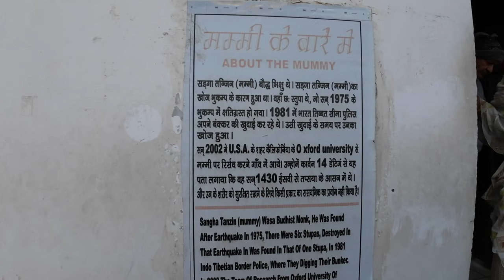Exploring TABO MONASTERY in Spiti Valley Day 4 Part II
Exploring TABO MONASTERY in Spiti Valley Day 4 Part II | Exploring TABO MONASTERY in Spiti Valley Day 4 Part II | Join us on an exciting adventure as we explore the enchanting Tabo Monastery  nestled in the serene Spiti Valley of Himachal Pradesh | In this video we continue our journey on Day 4 Part II of our Spiti Ride immersing ourselves in the rich cultural heritage and spiritual ambiance of Tabo Monastery | Get ready to witness stunning landscapes ancient architecture and the peaceful surroundings of this hidden gem in the Himalayas | Don't miss out on this unforgettable experience!

Hello friends welcome to my channel | As a solo motorcycle rider  I explore new and exciting places  From adrenaline pumping off road tours to scenic road trips this channel is all about the thrill of adventure riding and touring  So if you are a fellow adventure enthusiast hit that subscribe button and join me on this exhilarating journey Lets explore new horizons together

Your Quaries
tabo monastery himachal Pradesh
tabo himachal Pradesh
tabo village
itinerary for spiti valley
spiti valley road trip
spiti circuit trip

dominar 400
solo travel vlog
weekly vlog
vlogs
gue mummy
gue monastery
Spiti road